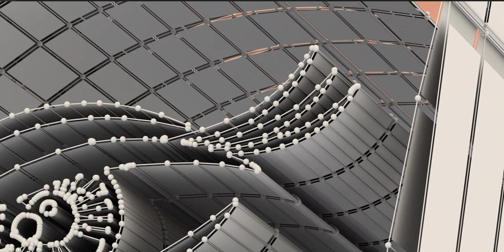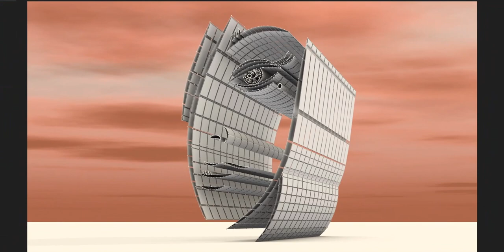I created the facial expression of this individual. Examine the details. Visit channel for more.